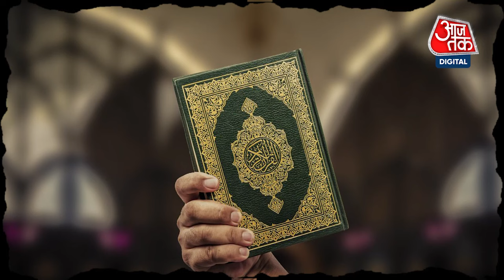Al-Aqsa Mosque से पहले यहां क्या था? इस Video में जानिए इसके इतिहास से जुड़ी अहम बातें | Israel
इजरायल (Israel)और फिलिस्तीन(Palestine) के लिए विवाद का सबसे बड़ा कारण अल-अक्सा मस्जिद (Al-Aqsa Mosque) का इलाका है. यह 35 एकड़ में फैला है. लेकिन यह 35 एकड़ सिर्फ जमीन का टुकड़ा नहीं है, बल्कि इस्लाम (Islam)और यहूदी (Jews)दोनों ही धर्मों में बेहद पवित्र जगह है. मुसलमान (Muslims)और यहूदी दोनों ही इस पर अपना अपना दावा करते हैं. अल अक्सा मस्जिद इस्लाम में मक्का और मदीना (Makka- Madina)के बाद तीसरी सबसे पवित्र जगह मानी जाती है. इस वीडियो में जानते हैं इस मस्जिद के इतिहास से जुड़ीसबसे अहम बातें.

The biggest cause of dispute for Israel and Palestine is the area of ​​Al-Aqsa Mosque. It is spread over 35 acres. But this 35 acres is not just a piece of land, but a very sacred place in both Islam and Judaism. Both Muslims and Jews make their own claims on it. Al Aqsa Mosque is considered the third holiest place in Islam after Mecca and Medina. In this video, let us know the most important things related to the history of this mosque.